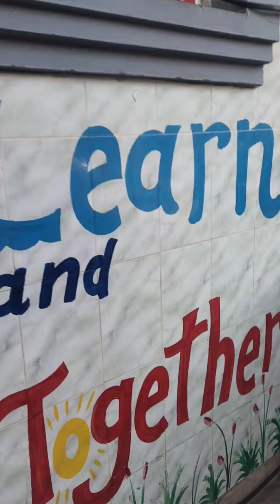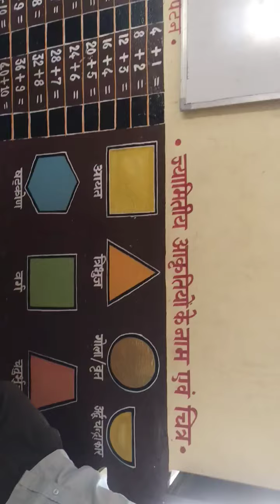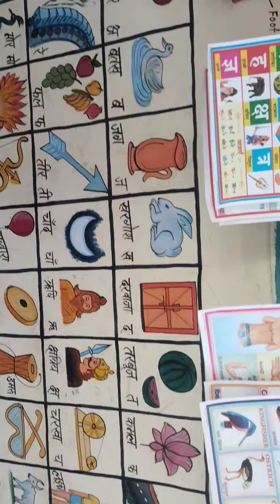wall oil painting work